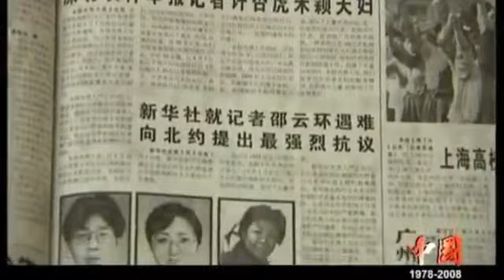1999年江泽民平定法轮功、台海危机